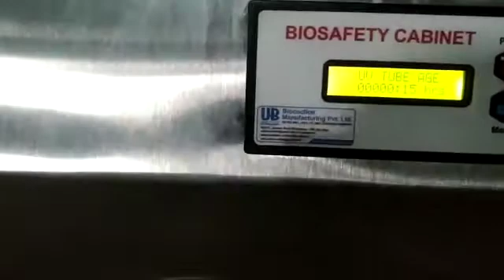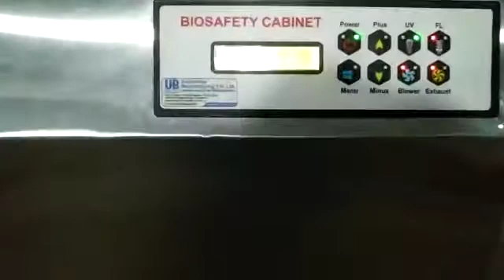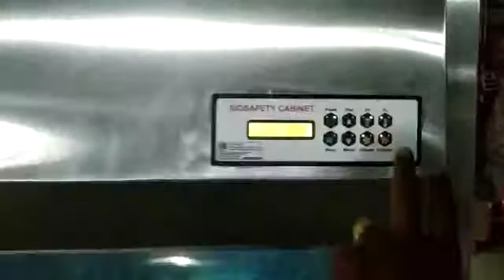Factory of Biosafety cabinet